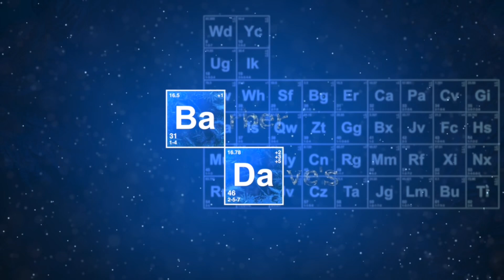Shave of the Day- From Fool Hollow Lake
A shave from inside the coach on our RV trip to Fool Hollow Lake in Beautiful Show Low,AZ. Up in the pines.